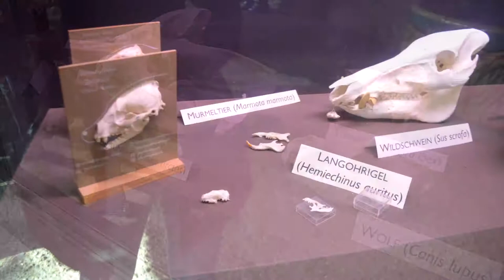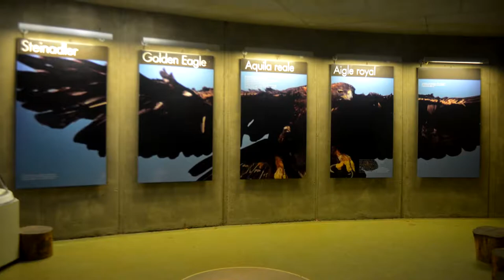Hungerburg Funicular to Alpen Zoo (Innsbruck Austria Travel Vlog)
🤑 Learn How to Make $1K Per Day with Dropshipping 🤑 🤑 Learn How to Make $1K Per Day with Dropshipping Riding the Hungerburgbahn (Hungerburg) funicular railway to Alpen Zoo, Innsbruck in this Austrian Tirol (Tyrol) vlog. Innsbruck tourism in Österreich.

In this solo travel video, I show the Alpen Zoo in a travel guide style format showcasing how to get there from station congress via the railway and the animals at the zoo. The zoo is on the side of the mountains so there is some walking up hill but it is definitely worth it. You can also follow up the Nordkettenbahnen to the Nordkette mountain range (the Jewel of the Alps) to Seegrube and the Hafelekarspitze (Hafelekar) peak at the top for some hiking in Innsbruck. Alpen Zoo is a wonderful zoo full of animals such as: wolves, bears, mooses, farm animals such as the rooster and cow, pigs, birds and much more such as fish in the aquarium and the European wildcat display. It's a great holiday destination for sight seeing in Europe. and one of the best Innsbruck Austria attractions to see as a tourist when looking for things to do during travel. The Alpen Zoo is one of the best places to visit in Austria and interesting to see.

MY VIDEO EQUIPMENT & GREAT GEAR
Phone (Huawei P30)
DSLR Camera (D5600)
Boom Microphone (Rode)
Microphone (Blue Snowball)

❇️ MY TOP VIDEOS  OF THE YEAR❇️
😎 SUPPORT ME 😎
▶︎ MERCH & T-SHIRTS: (COMING SOON)

►Video Information
I am a UK Vlogger who makes Vlog videos on beautiful places and travel vlogs on street food around the world of great cooking with dishes in Europe (Austria, Switzerland & More), Asian (India) & Chinese Food, Turkish Food (Turkey) and more great places. I also do casual videos such as reviews and normal vlogs.